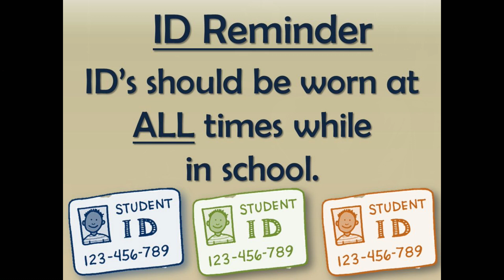AWCPA Spartan TV - Announcements for 11/16/2023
Welcome to Spartan TV for the 2023-24 school year! We'll be bringing you news and information from our school, students, and community all year long every Tuesday and Thursday!